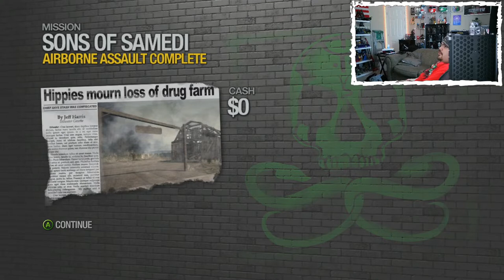Saints Row 2 || Pt. 14 || Up In Smoke